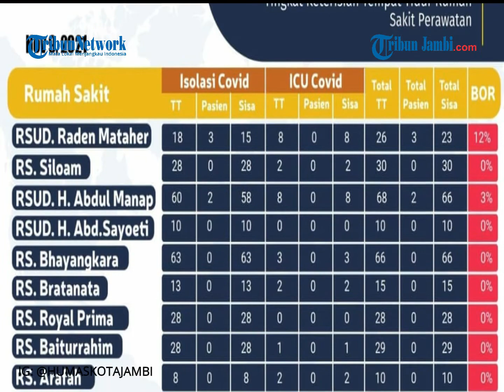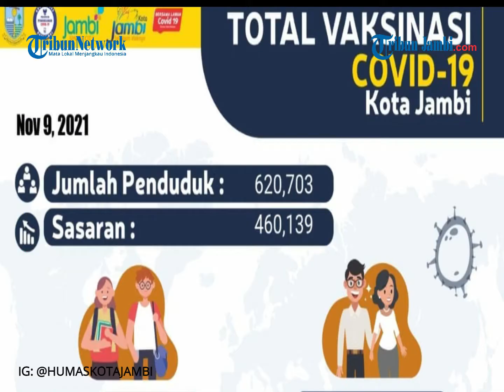KOTA JAMBI BERSTATUS PPKM LEVEL 1, KASUS AKTIF COVID-19 KINI TINGGAL 6 ORANG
Sejumlah kabupaten kota di Provinsi Jambi saat ini berstatus PPKM Level 1.

Hal itu sesuai Inmendagri Nomor 58 Tahun 2021 tentang pembatasan kegiatan masyarakat telah keluar dan berlaku pada 9 November 2021 sampai beberapa hari ke depan.

Menurut Sekda Provinsi Jambi, untuk daerah yang memliki status PPKM Level 1 ada di daerah Kabupaten Muarojambi, Tanjab Barat, Kota Sungai Penuh dan Kota Jambi.

PPKM Level 2 ada di Kabupaten Batanghari, Tanjab Timur, Bungo, dan Tebo. Sementara untuk PPKM Level 3 terdapat daerah Kabupaten Merangin, Sarolangun, dan Kerinci.